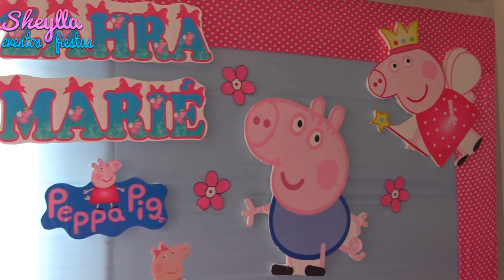Peppa Pig, decoración para fiesta de cumpleaños de Pepa Pig con torta y bocaditos personalizados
Peppa Pig, decoración para fiesta de cumpleaños de Pepa Pig con torta y bocaditos personalizados, te muestro nuestra linda decoración de Peppa pig realizado en el Salón para eventos, Roma 180, San Isidro. Diy party decoration.

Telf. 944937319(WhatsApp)